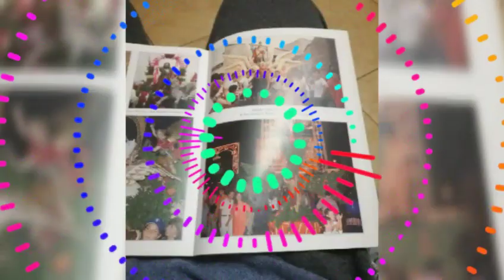San Michele arcangelo e san luca evangelista